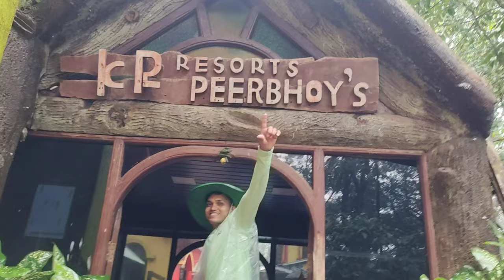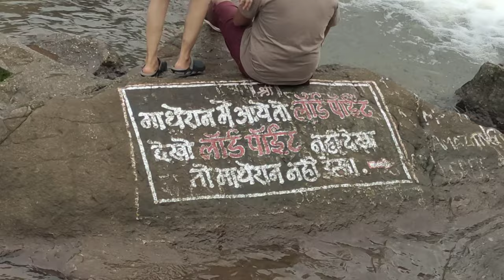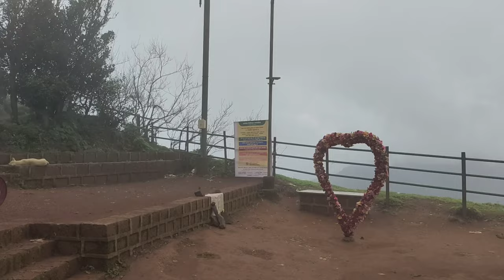MATHERAN FULL TRIP 2022❤️💯🚆